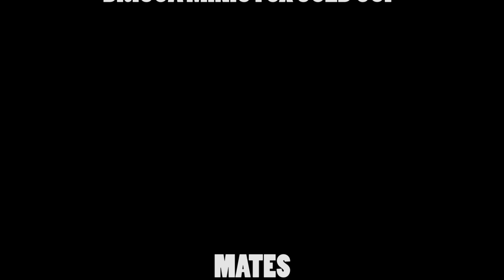Brisca F1 World Qualifier, V8 and Minis Gold Cup@Birmingham Wheels (04/05/2019)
A later than usual visit to Birmingham Wheels from the top rung, the BRISCA F1 Stock Cars brought with them the Brisca V8s this time, as well as the Ministox

Lots of impacts, shunts and nice little jumps of speed bumps
Sadly, I missed the biggest pile up of the year at the start of the Brisca V8 Gold Cup as I somehow managed to stop the recording as it started. I'm a dunce, sometimes, and not just an annoying one that shouts too loudly over the top of crashes either. *sigh*

Good meeting though, despite the weather conditions making the gopros unusable. Sunny: Too Bright. Cloudy: Too Dark Windy: Need image stabilisation as hands shaking!

Looks well covered by the usual Birmingham filmers too, they'll no doubt all have videos of the full races or highlights out in the next few days:

Pescara Productions

And of course you can by the official DVD of the meeting from DH Videos:

Next up at Birmingham Wheels: The Bangers are back!